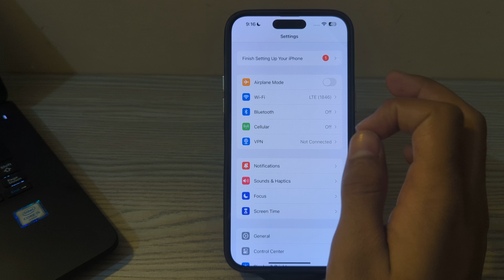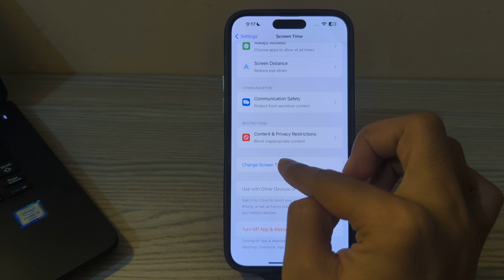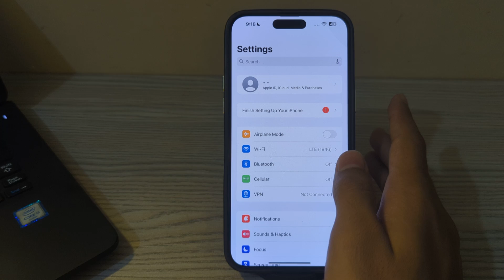How To Fix Can't Access To Apple ID Or Apple ID Greyed Out Issue | SOLVED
How To Fix Can't Access To Apple ID Or Apple ID Greyed Out Issue